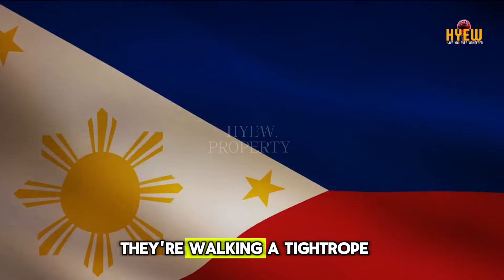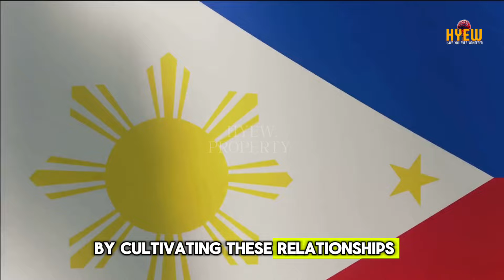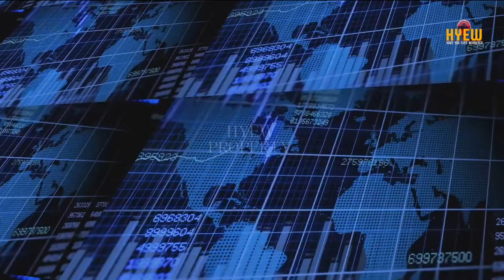PHILIPPINES is SECRETLY Weakening CHINA's Military Power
Discover the intricate dynamics between the Philippines and China in this insightful video! 🌊🇵🇭 Dive into the stunning beauty of the Philippines, known for its breathtaking beaches and warm, friendly people. Explore the geopolitical struggle between the Philippines and China, focusing on the critical South China Sea dispute. Learn about the strategic importance of the First Island Chain, the rich natural resources at stake, and the Philippines' potential strategies to counter China's ambitions. We'll delve into the role of international partnerships, military modernization, and the nation's patriotic spirit in this global power play. Don't miss out on this comprehensive analysis!

OUTLINE:

00:00:00 A Little Island Making a Big Splash?
00:01:34 Holding the Dragon Back?
00:03:36 Who Owns What?
00:05:17 America to the Rescue?
00:06:01 Not Putting All Eggs in One Basket
00:06:48 Small but Mighty?
00:07:39 Can the Philippines Keep Up?
00:08:28 Public Opinion and Its Power
00:09:10 Peace or Preparation?
00:09:46 What's Next?
00:10:25 Keep Calm and Carry On Wondering